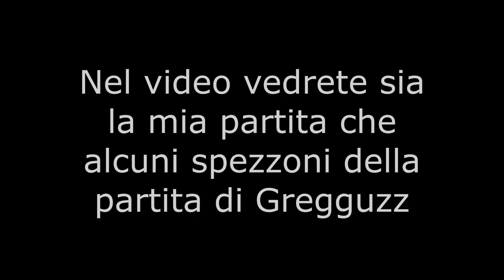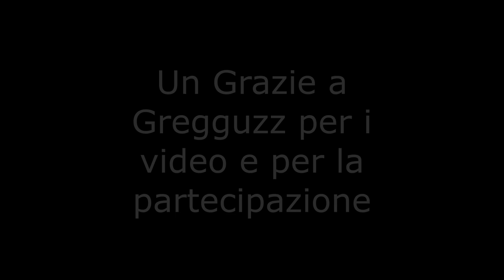Battlefield1 w/Gregguzz - Si torna sul Monte Grappa! | Gameplay ITA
Oggi si torna sul Monte Grappa a lanciare le nostre bestemmie al nemico!
Non sarò da solo però... Gregguzz è arrivato a fornire supporto (e anche alcuni spezzoni di video da parte sua).

Spero che questo edit vi piaccia.

Buona Visione.

Ringrazio Gregguzz per i video e per la partecipazione!